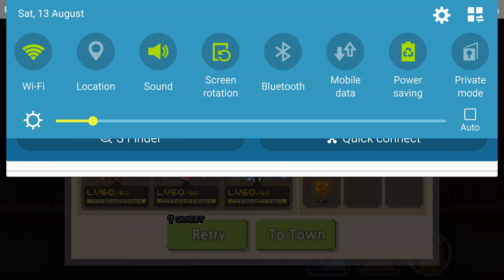[Crusaders Quest] Benjamin SBW showcase (6-30H)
Got my benji sbw from claw, it is so OP lol, too bad it is not 517 rpen. Additional 50% of his attack is each hit, so it is a lot of damage accumulated